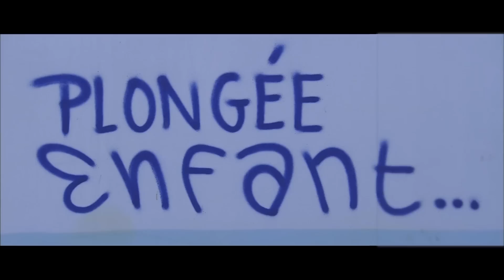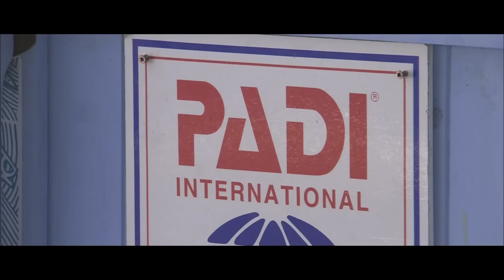IRT Film conf de presse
Île de la Reunion Tourisme - Janvier 2013